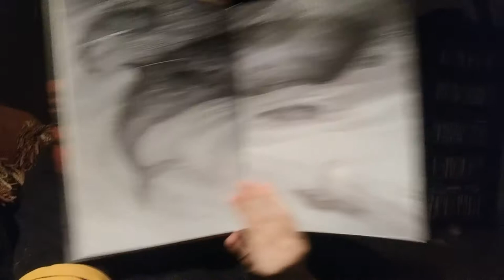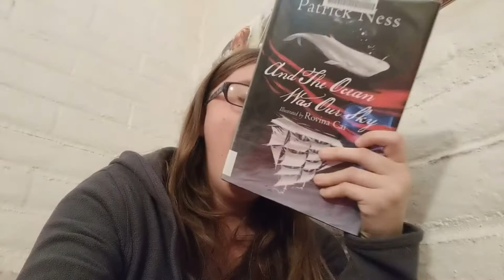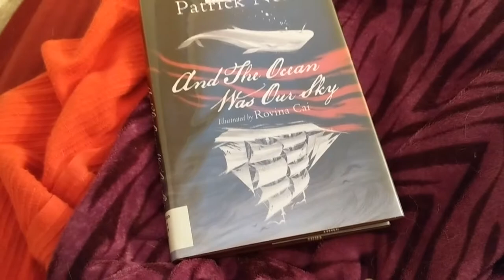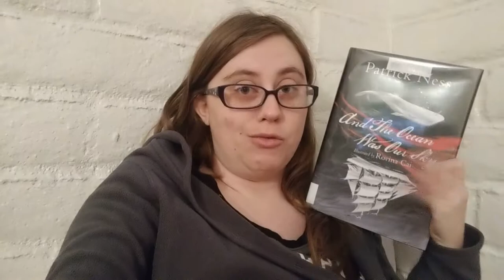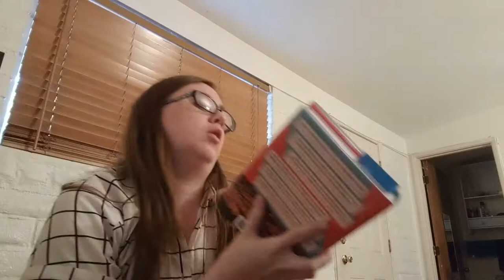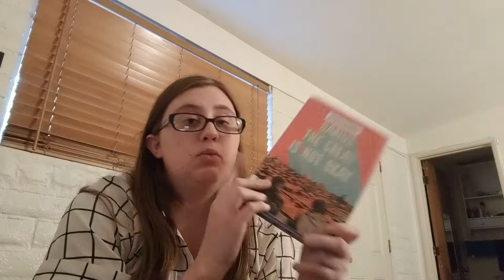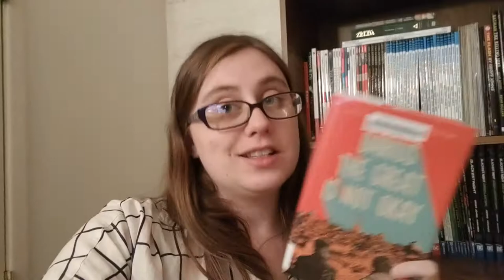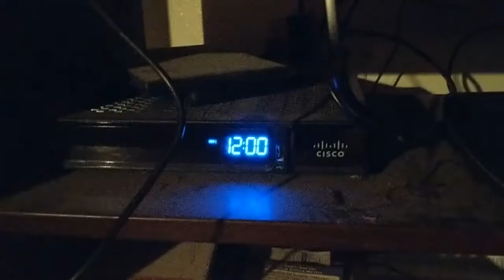24 Hour Readathon Vlog